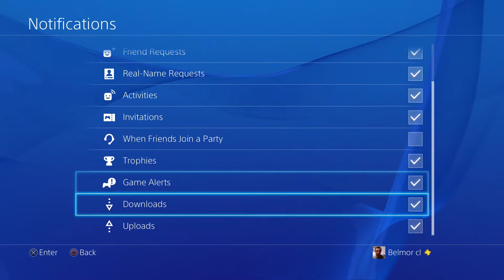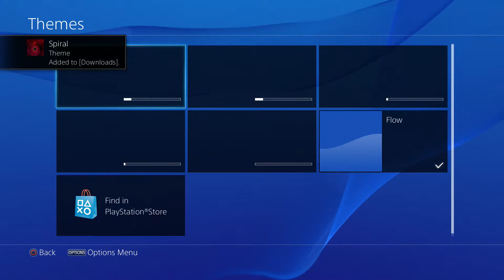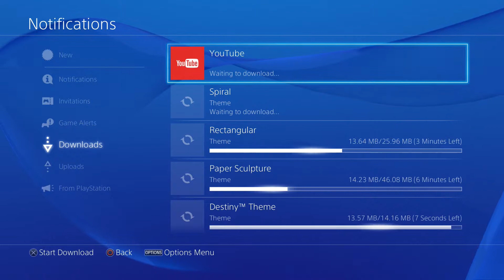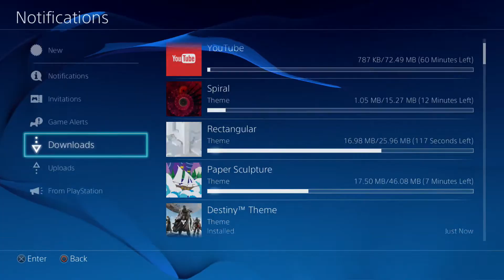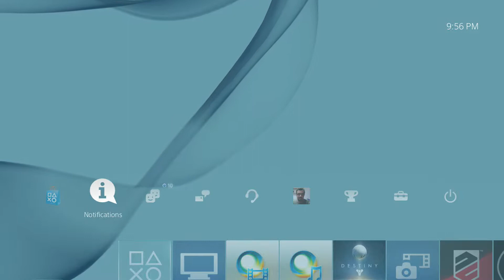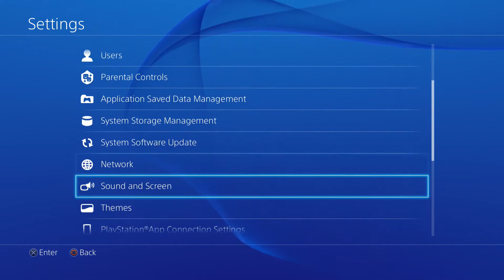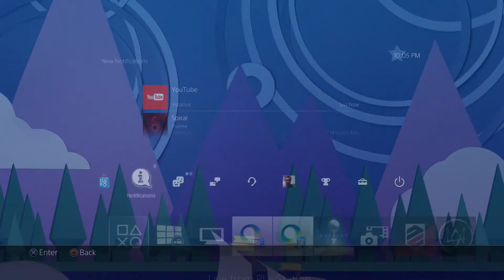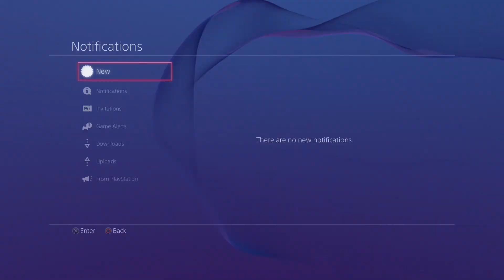Actualizacion 2.0 Themes - Broadcasting - Streaming PS4